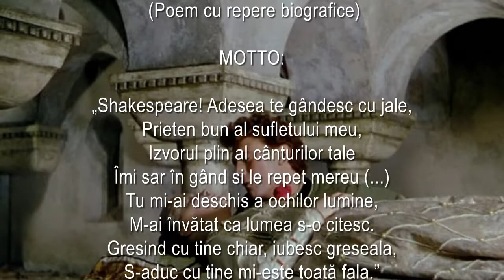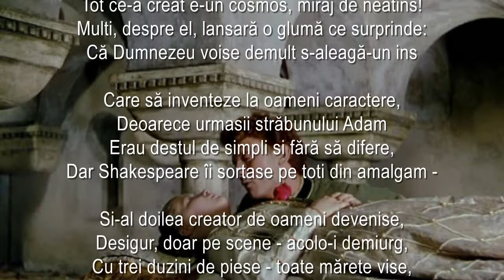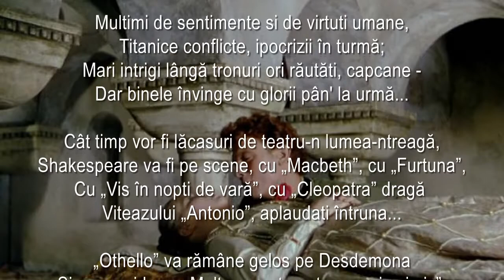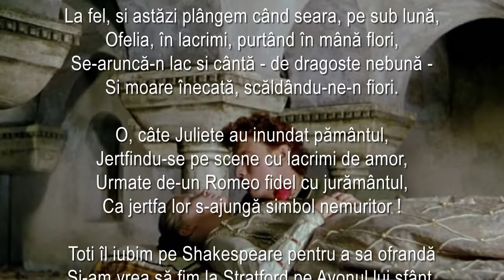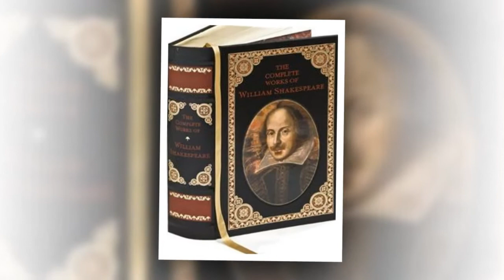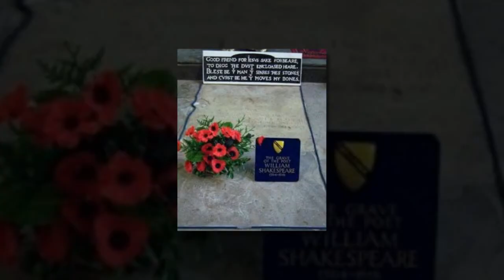WILLIAM SHAKESPEARE - Cristian Petru Bălan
muzica - Rule Britannia-Royal Philharmonic Orchestra Chorus(High Quality)